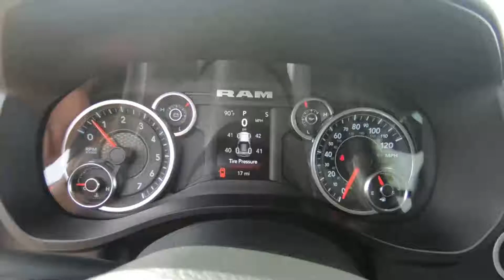2019 Ram 1500 BIG HORN LONE STAR CREW CAB 5'7 BOX - New Truck For SaleTruck For Sale - Hudson, WI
to view this New Delmonico Red Pearlcoat 2019 Ram 1500 BIG HORN LONE STAR CREW CAB 4X4 5'7 BOX for sale in Hudson, WI.

Description
15 mpg
City
 21 mpg
Hwy
Exterior Color  : Delmonico Red Pearlcoat
Interior Color : DIESEL GRAY/BLACK
Model Code : DT6H98
Stock # : 14412
VIN : 1C6SRFFTXKN892905

Lakeland, MN
Bayport, MN
Woodbury, MN
Cottage Grove, MN
Afton, MN
Oakdale, MN
Roberts, WI
Hammond, WI
Somerset, WI